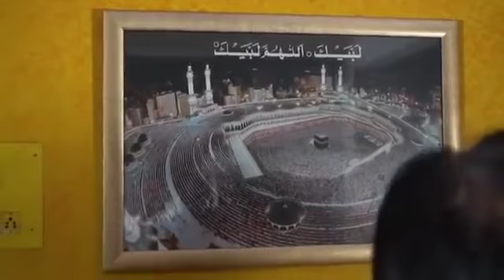چار رگے (اخری حصہ)islamic flim last part